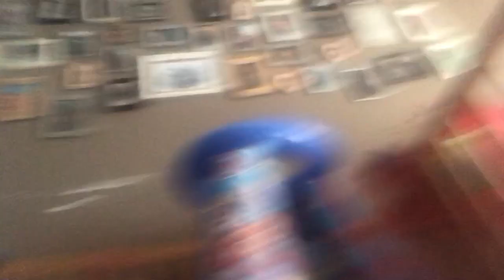Respect is soms ver te zoeken! Jordi had een dagopname! | ups en down 62